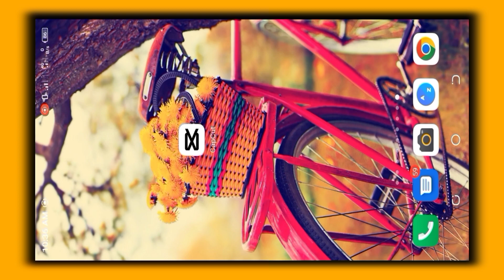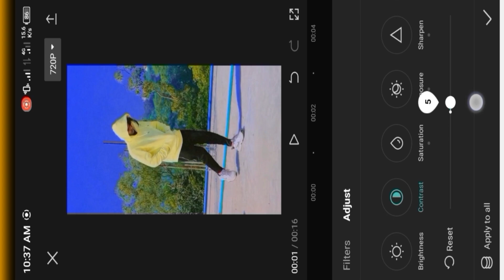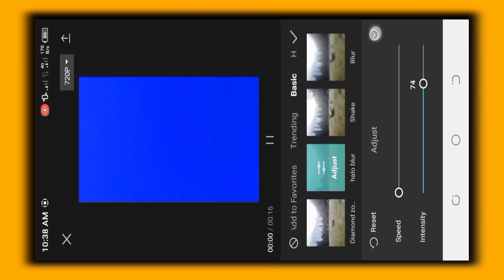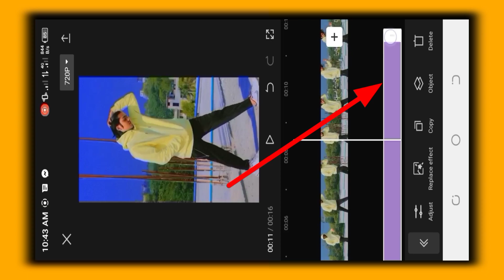How to edit Tiktok Video Bangla || Bangla Sky Blue editing video || Video me blur || অস্থির এডিটিং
capcut Diye ki babe akta video editing korbo shorts video editing best apps in Capcut TikTok video content TikTok Most popular trending video editing
video oher Maje Akash Editing korun
best capcut editing video
viral video content
omg TikTok Video Editing , capcut Diye ki babe blur korbo capcut Diye ki babe sounds add korbo capcut Diye ki babe face editing korbo capcut Diye ki babe logo delete korbo TikTok Video Editing app ostir most video editing
4k ultra video editing
Blue Sky & Halo Blur Video Editing in Capcut Bangla ,All Shorts Video Editing , Blue Sky editing